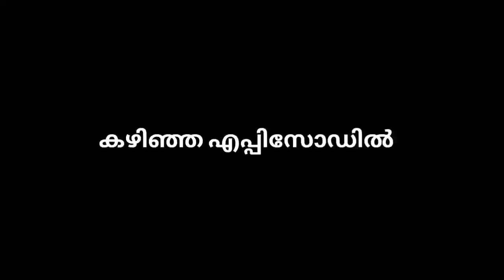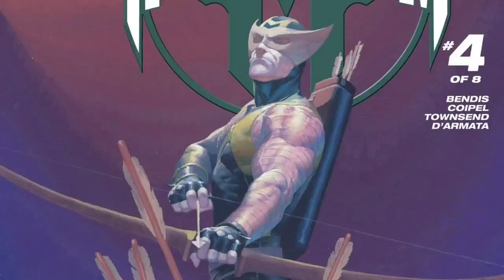House Of M || Episode 4 || Explained in Malayalam || Toon Story GG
Hallo Guys Today I am gonna Explain you The 4th issue of Marvel's "House Of M" Comic book series in Malayalam.

Main Characters

  Logan [ James ].  - Wolverine
  Peter Parker.        -Spider man
  Tony stark.           -Iron Man
  Stephen Rogers   - Captain America
  Sam Williams.     - Falcon
  Clint Barton           -Hawkeye
  Luke Cage.           - Power Man
  Scott Summers   - Cyclops
  Emma Frost.        - White Queen
  Stephen Strange  - Dr. Strange
  Ororo Munroe.     -  Storm
  Janet van Dyne.   - Wasp
  Henry Pym[Hank] - Ant Man
  Raven Darkholme - Mistique
  Dr.Hank McCoy.   -Beast
  Kitty Pryde.           - Shadow Cat / Red Queen
  Jessica Drew        -Spider Woman
  Kurt Wagner.         -NIGHTCRAWLER
  Clint Barton           -Hawkeye
  Victor van Doom.  -Dr.Doom
  Kevin Plunder .      -Ka-Zar
  Felicia Hardy.        -Black Cat
  Ava Ayala.             -White Tiger
  Danny Rand.         -Iron Fist

🔰              Like All my Videos                 🔰
🔰           Comment Your review              🔰
🔰 Share This with All Your Friends       🔰